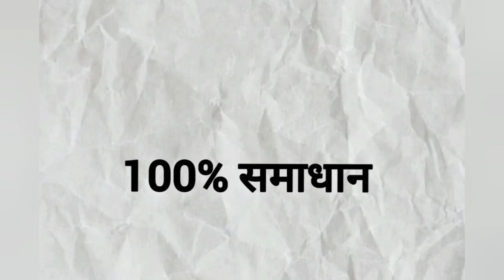प्यार के लिए मजबूत अमल उल्टा सीधा Piyar ke liye mazbut amal mohabbat ka power full vashikaran love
प्यार नसरीन इस वीडियो में हम आपको मोहब्बत का एक ऐसा अमल बताएंगे जिस किसी को भी आप अपने वश में कर सकते हो खोया हुआ प्यार का सकते हो
 क्या किसी के दिल में अपनी मोहब्बत डाल सकते हो इस अमल को बस एक बार कर लो अमल करते ही आपका काम हो जाएगा
 यह अमल करने के लिए वीडियो को अच्छे से देखें कोई भी गलती ना करें अगर वीडियो समझ में ना आए अमल समझ में ना आए तो कमेंट में पूछ सकते हैं

mohobbat ka sabse aasan wazifa
agar aap kisi ladki ko apne pyar me pagal karna chahte ho to ye
amal aaj hi karlo jiske liye amal karoge vo aapka divana hojayga